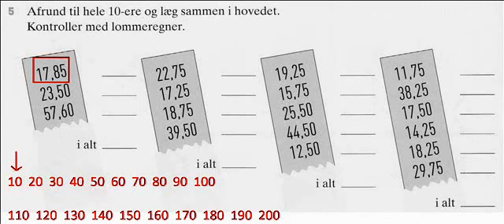Matematiktak hæfte side 18 opgave 5